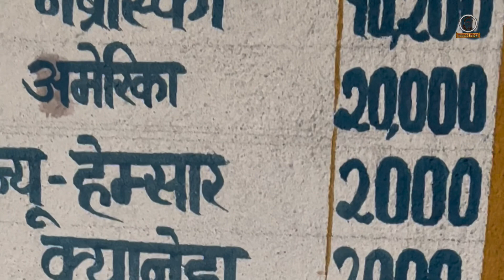Beldangi Camp 2024 vlogs|| Shree Drukshang Tharpoling Public Gumba| beldangi 3 damak jhapa vlog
Shree Drukshang Tharpoling public Gumba Groups Beldangi